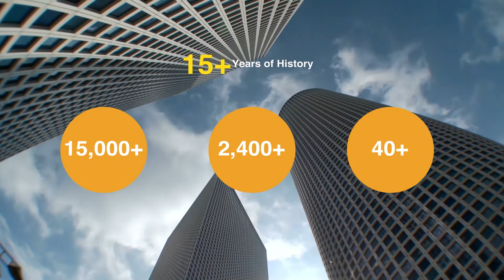Why American Institute of Business & Management?